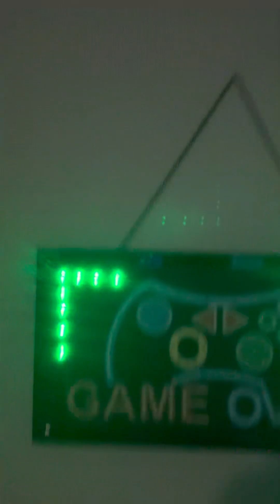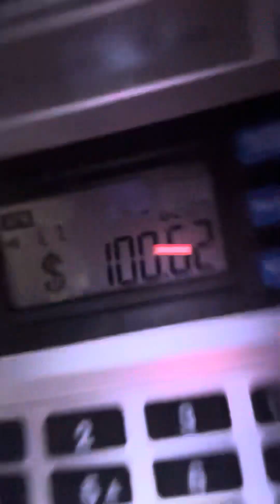22 sub and Minecraft soon